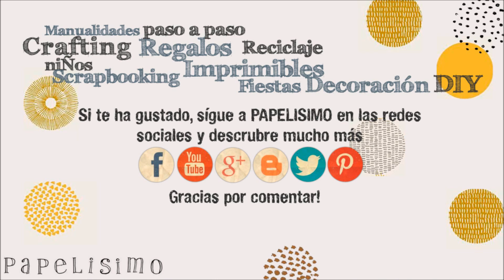Juego Origami Comecocos